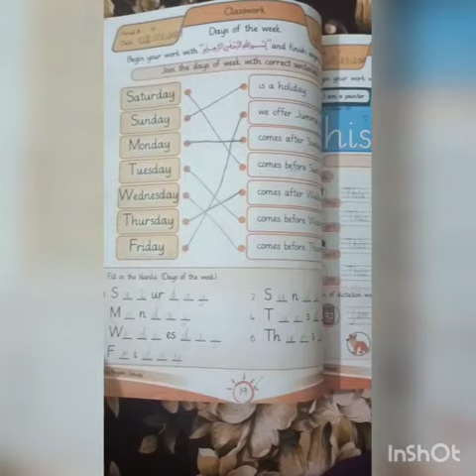English wb pg 19 .......Date 08/04/2021